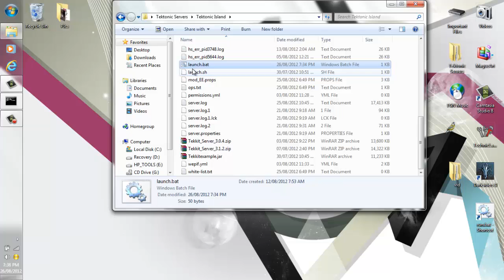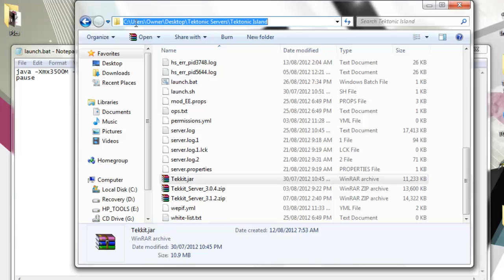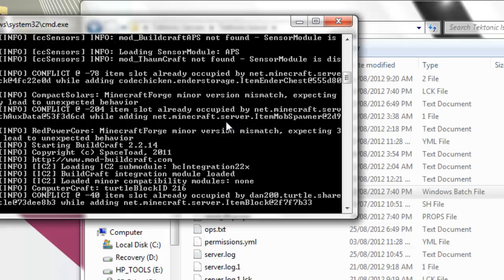Minecraft Launch.bat Server Unable to Access jarfile tekkit or bukkit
Hey Guys, hope this fixes this error for you and BTW this works the same for bukkit servers if you get the launch batch error that sais unable to access craftbukkit.jar or w.e Good luck, hope this helps and have a great day! (Dont forget to like and subscribe if this helps and if you would like to see daily content!)